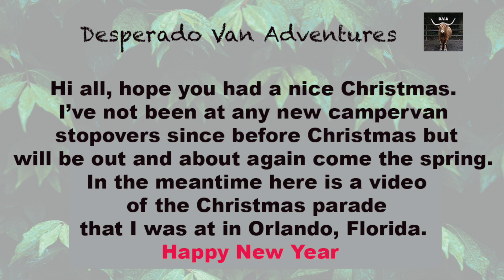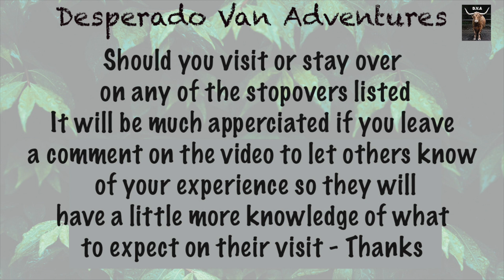Universal Studios Christmas Parade Florida U.S.A 2023 - With the massive roller coaster in view.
Video clips of the very colourful Christmas parade inside the Universal studios complex, Orlando, Florida, U.S.A. Watch the Minions float, dancers in Christmas costume, Santa Claus on sleigh, dancing white mice, dragon, tin soldiers, all filmed with the massive Roller Coaster in the background